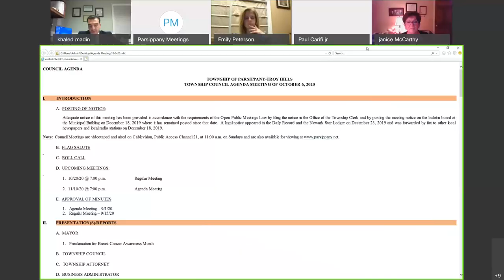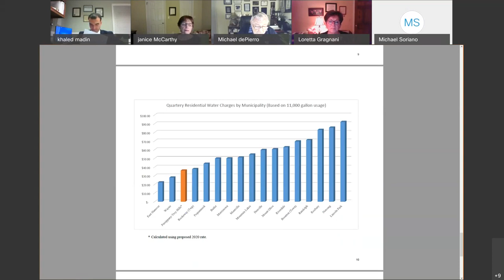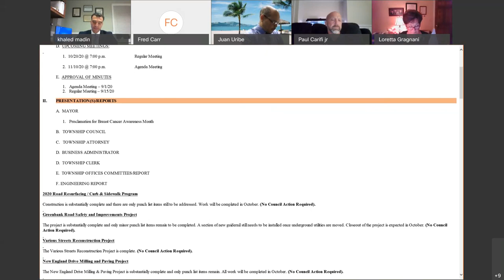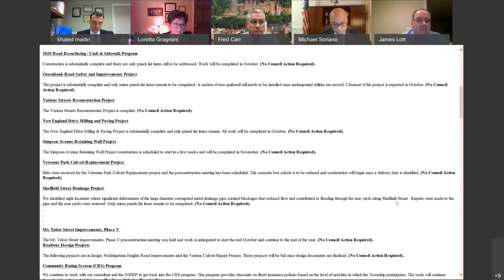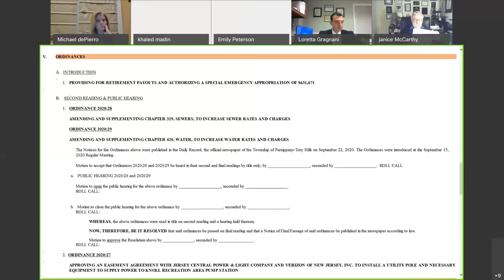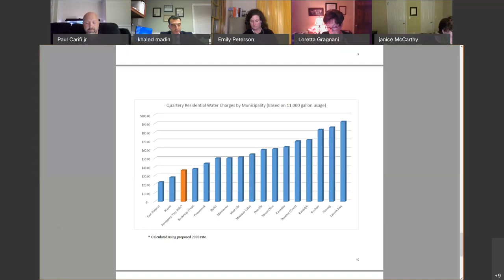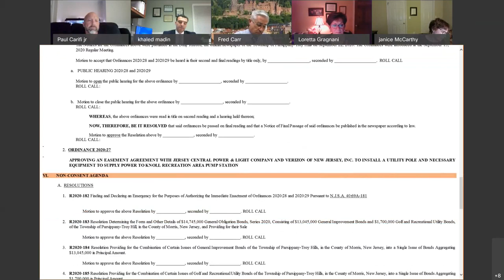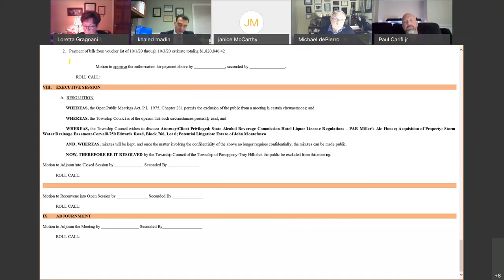Town Council Meeting 10/6/2020